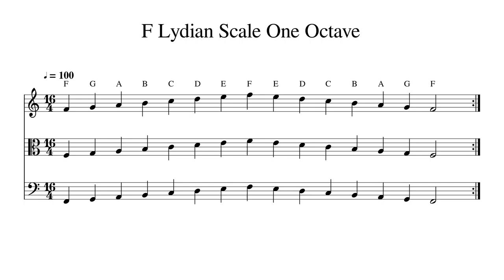F Lydian Scale One Octave at 100bpm Backing Track BnW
Play or sing along. This track features double bass, cello, viola and violin playing F Lydian Scale One Octave at 100bpm. Sheet music is provided on G treble clef, C alto clef and F bass clef.